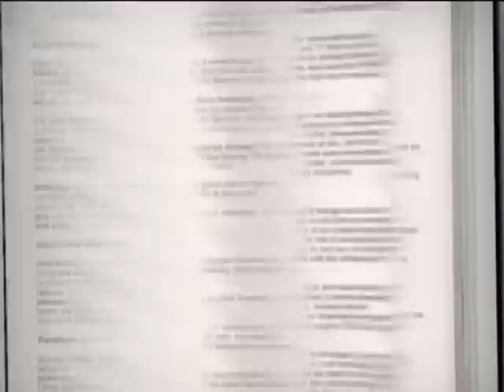"Book" TV Ad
"Book" highlights Obama's plan to break with the failing economic policies of the past eight years and put America's middle class first.  On the air...